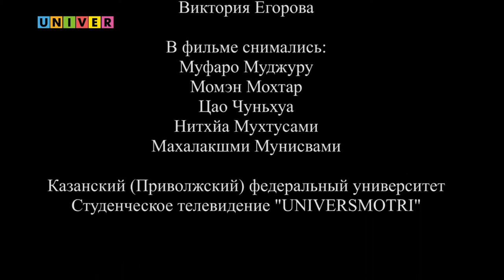Моя Россия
Фильм - победитель Всероссийского конкурса СМИ "Про образование" 2016